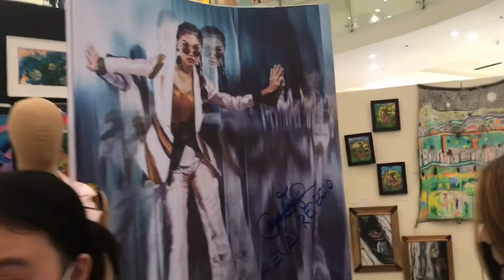ARTWORK IN SM MALL DAVAO | Love Charmie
Art is not what you see, but what you make others see.”